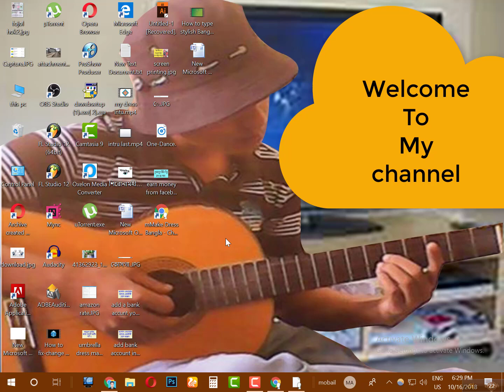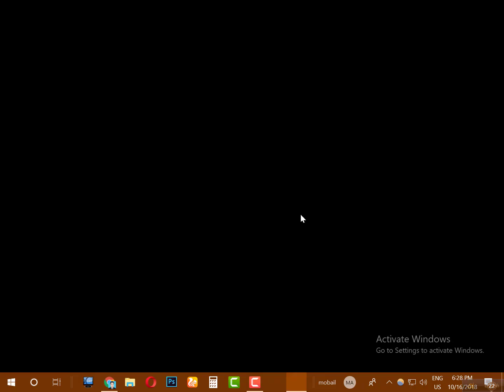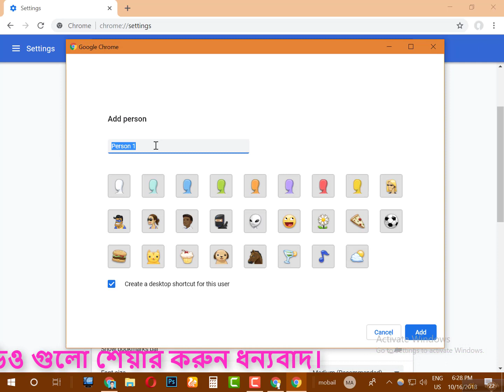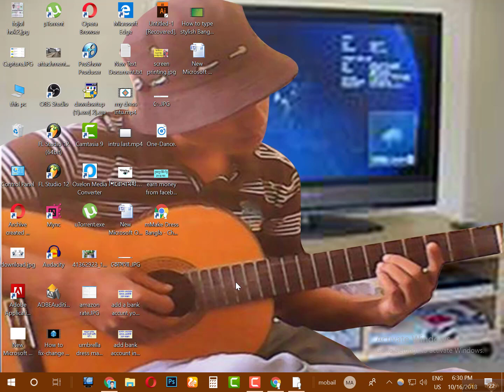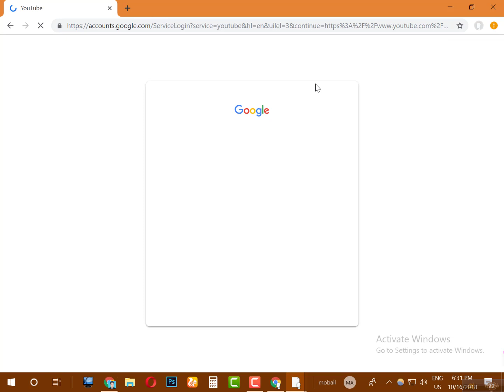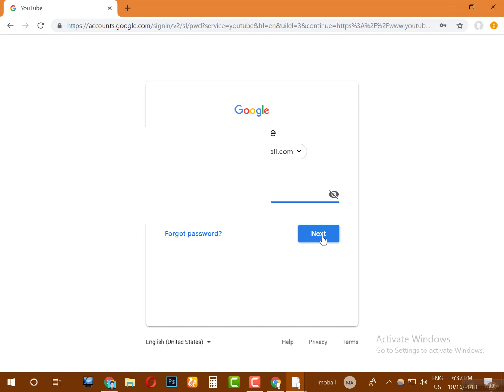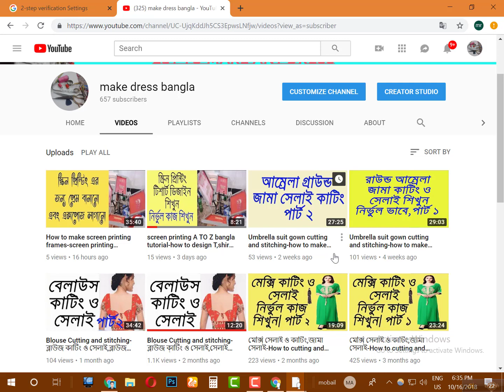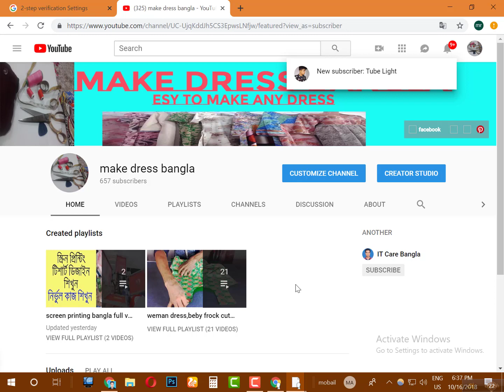How to use multiple Google chrome browser With PC-অনেক গুলো ক্রম ব্রাউজার একসাথে-IT Care Bangla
use multiple google chrome browser one PC and different account

IN My Another channel Link   :